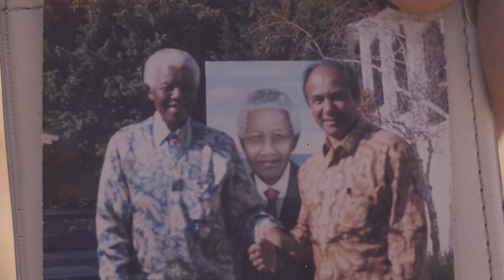Reel Humans: The Man on the Mountain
When the weather permits, and the sun hangs overhead, you will find artist Ismail Achmat on the road to Signal Hill doing what he does best - painting the mountains that surround him in dramatic colours and textures.

Engage him in conversation and he will tell you all about his political views both past and present. Achmat is no stranger to the mountain slopes, he has been painting for decades and his artwork has even graced the homes of Nelson Mandela and Thabo Mbeki.

According to this seasoned artist, he paints to his heart's desire and that takes him all over the Cape - from the beaches to the forests, mountains to the dunes. His trusty Volksy gets him places, much like his works of art do.

The next time you drive around Cape Town and stumble across a painter engrossed in his work, stop and take a moment to feast your eyes on his magnificent paintings.